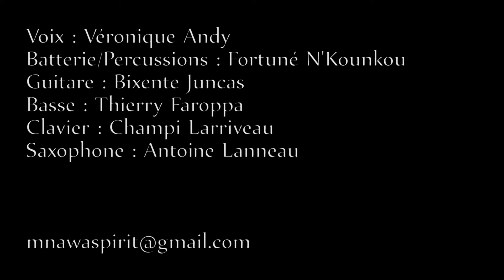"De quelle espèce es-tu ?" M'Nawa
Texte : Lu K.

Live Salle Capranie, 40440 ONDRES FRANCE

De quelle espèce es-tu ?

Pour être aussi têtu ?
D’ici on dirait bien
Que t’es un être humain

Si tes rêves t’échappent
Qu’ils te glissent des doigts
Si tes peurs te rattrapent
Que tu en es la proie

Et si ton âme est triste
Méfies-toi de la haine
La sournoise gangrène
Qui te guettent et te piste

Ici je te le dis
La colère interfère
C’est pas le paradis
Ça ressemble à l’enfer

Partager les cultures
Mélanger les couleurs
Ménager les blessures
Soulager les douleurs